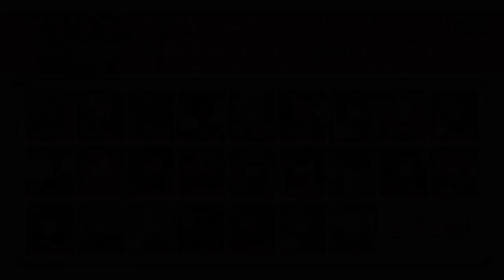【FGO】20M DL SSR Servant Ticket - Noble Phantasm Compilation【Fate/Grand Order】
Remember to not make a choice you'll regret.